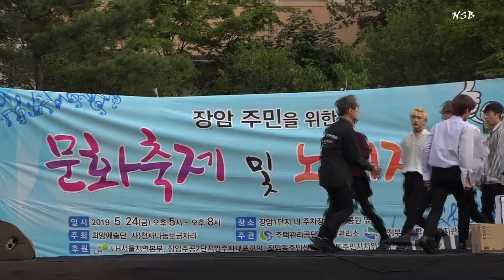장암 문화축제 아이돌 LST엘에스티-어느날 머리에서 뿔이 자랐다 (나도스타방송)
인터넷방송-가수,연예인,연주인 영상제작 및 방송.       -나도스타방송--